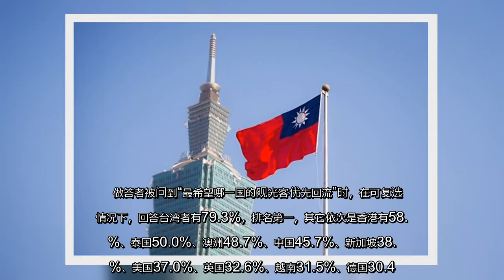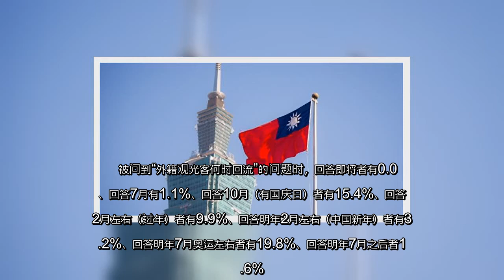✅ 日本19日解除全国移动限制（观光解禁），日本最大型招揽外籍观光客的新闻网站“访日Lab”公布一项民调显示，最想招揽的外籍观光是台湾客，其次是香港客。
✍   【大纪元2020年06月21日讯】日本19日解除全国移动限制（观光解禁），日本最大型招揽外籍观光客的新闻网站“访日Lab”公布一项民调显示，最想招揽的外籍观光是台湾客，其次是香港客。    据中央社19日报导，经营“访日Lab”的公司mov（位于东京涩谷，社长渡边诚）针对“访日Lab”的读者及用户进行一项名为“有关新型冠状病毒与紧急事态宣言解除的意识调查”，19日公布调查结果。    调查显示，认为日本观光客回流的时间可能要等到今年10月左右；外籍观光客回流可能要在明年2月左右。    做答者被问到“最希望哪一国的观光客优先回流”时，在可复选的情况下，回答台湾者有79.3%，排名第一，其它依次是香港有58.7%、泰国50.0%、澳洲48.7%、中国45.7%、新加坡38.0%、美国37.0%、英国32.6%、越南31.5%、德国30.4%。    被问到“选择欢迎那一国的观光客回流的标准”时，以回答“那个国家的访日观光客多”占60.9%，“那个国家的观光客消费额（客单价）高”有32.6%、“那个国家的观光客守礼”占25.0%。    被问到“外籍观光客何时回流”的问题时，回答即将者有0.0%、回答7月有1.1%、回答10月（有国庆日）者有15.4%、回答12月左右（过年）者有9.9%、回答明年2月左右（中国新年）者有35.2%、回答明年7月奥运左右者有19.8%、回答明年7月之后者17.6%。    被问到“日本观光客何时回流”的问题时，回答即将者有6.5%、回答7月者有22.8%、回答10月（赏秋枫等）者有51.1%、回答12月左右（过年）者有4.3%、回答明年2月左右（春游）者有7.6%、回答明年7月奥运左右者有6.5%、回答明年7月之后者0.0%。    这项民调显示，观光业界逾7成积极招揽外籍客，其中非常积极招揽的有32.6% 、还算积极招揽的有39.1%。  责任编辑：陈安   ...